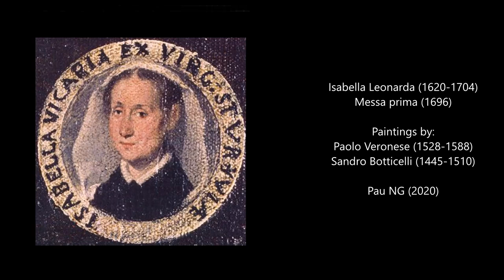Isabella Leonarda (1620-1704) - Messa Prima, Op.XVIII (1696)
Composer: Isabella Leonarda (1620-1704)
Work: Messa Prima, Op.XVIII (1696)
Performers: Solists and Chorus from SchoIa Cantorum of the University of Arkansas; Jack Groh (conductor)

Painting: Paolo Veronese (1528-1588) - Disputa con i dottori nel Tempio (c.1560)

Isabella Leonarda [Leonardi, Anna Isabella]
(Novara, 6 September 1620 - Novara, 25 February 1704)

Italian composer. Christened Anna Isabella Leonardi, she came from a prominent Novarese family. In 1636 she entered the Collegio di S Orsola, an Ursuline convent, where she remained for the rest of her life. A document of 1658 identifies her as music instructor as well as ‘mother and clerk’ for her congregation. By 1676 she had attained the rank of mother superior and by 1693 madre vicaria; in her last years she served as ‘counsellor’. She may have studied with Gasparo Casati (maestro di cappella of Novara Cathedral, 1635–41), who included two of her compositions in his Terzo libro di sacri concenti (RISM 16403). Cotta called her ‘la Musa novarese’ and printed a sonnet by A. Saminiati Lucchese, comparing her musical talent to the military prowess of Emperor Leopold I. Leonarda was a skilful, versatile composer whose approximately 200 compositions include examples of nearly every sacred genre. In her concerted masses and psalm settings, sections for full chorus alternate with solo passages and instrumental ritornellos. Her sacred non-liturgical works frequently have intensely emotional Latin texts, some of which may have been written by Leonarda herself. Four-voice compositions in this genre are conservative: imitative writing is pervasive and the organ provides the only instrumental accompaniment. Works for one to three voices are more modern, closely resembling chamber cantatas in form and melodic style. Many employ instrumental ritornellos and vocal refrains. In her numerous solo motets the sensuous lyricism of the arias balances the intense dramatic expression of the recitatives. Some arias are strophic, but most employ forms utilizing varied repetition. The solo motets reveal the composer at her most expressive: word-painting abounds, and occasional Neapolitan 6ths, augmented 6ths and diminished 7ths enrich the harmonic vocabulary. The vocal writing shows occasional flashes of coloratura, particularly in concluding ‘Alleluia’ sections. Leonarda’s instrumental works (op.16, 1693) are apparently the earliest published sonatas by a woman. Her sonata for solo violin and continuo is one of her most advanced works harmonically, yet it is technically conservative. In five of the ensemble sonatas she varies the texture by giving solo passages to each of the string instruments.